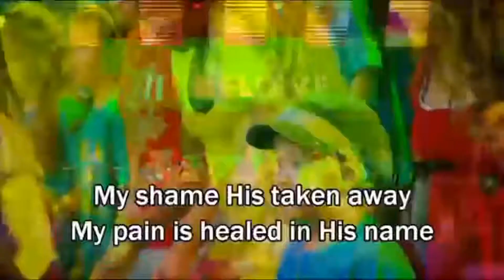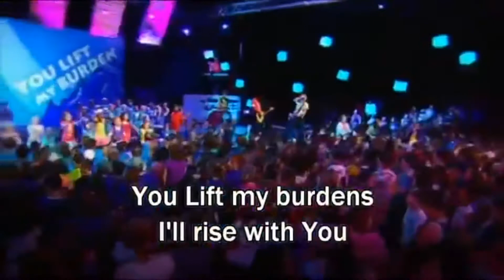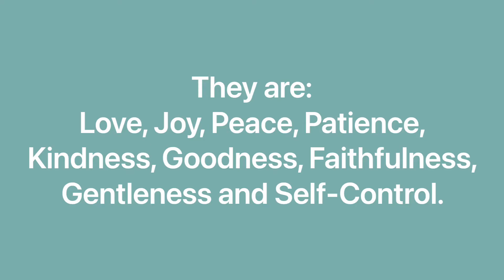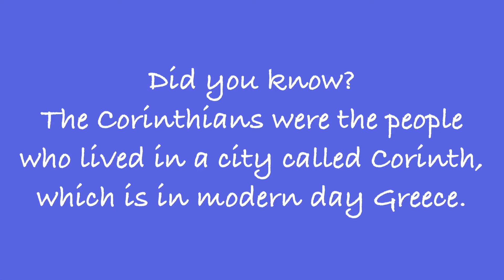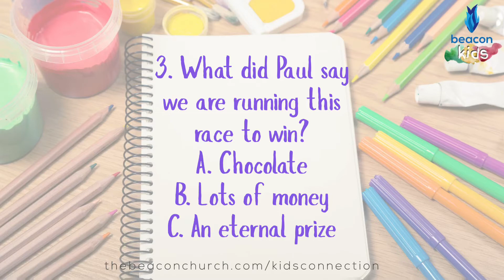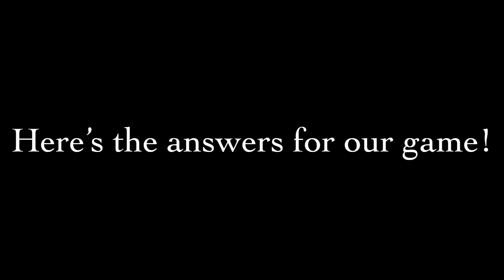Fruits of the Spirit: Self-Control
In this video the kids will learn about one of the fruits of the Spirit and what that teaches us about how we should live as Christians. To get the pack with additional activities and details about the live chat go

All content used in this video is intended for use as online Sunday school only.

The animated story is from Saddleback Kids and can be found along with other content at: